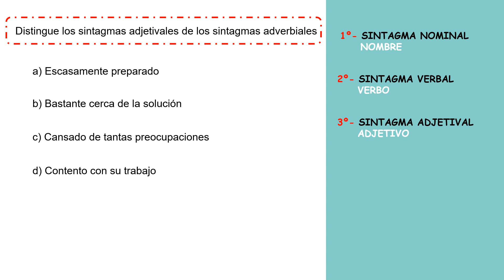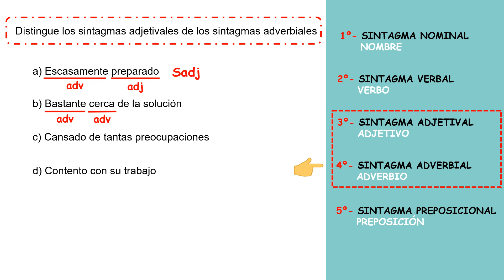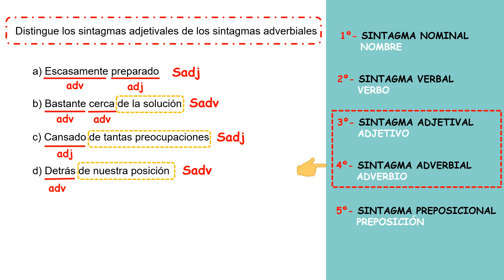DIFERENCIA entre SINTAGMA ADJETIVAL y SINTAGMA ADVERBIAL. Ejercicios resueltos ✔👍 SECUNDARIA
TIPOS DE SINTAGMAS. Vamos a aprender a DIFERENCIAR ENTRE SINTAGMAS ADJETIVALES y SINTAGMAS ADVERBIALES. Practicaremos cone le ORDEN de los SINTAGMAS para aprender a diferenciar entre TIPOS de SINTAGMAS. Con ejemplos resueltos y ejercicios para practicar. Análisis sintáctico para ESO. SINTAXIS para SECUNDARIA. sintaxis-fácil